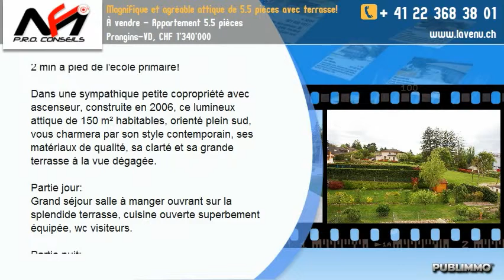À vendre - Appartement 5.5 pièces Prangins-VD, CHF 1'340'000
Près de toutes les commodités, sans nuisance, à 2 min à pied de l'école primaire!

Dans une sympathique petite copropriété avec ascenseur, construite en 2006, ce lumineux attique de 150 m² habitables, orienté plein sud, vous charmera par son style contemporain, ses matériaux de qualité, sa clarté et sa grande terrasse à la vue dégagée.

Partie jour:
Grand séjour salle à manger ouvrant sur la splendide terrasse, cuisine ouverte superbement  équipée, wc visiteurs.

Partie nuit:
3 chambres, salle de bains, salle de douches avec colonne de lavage, wc.

Étage:
Grand open space très lumineux pouvant faire office: de salon télé, de salle de jeux ou de chambre parentale avec dressing et bureau.

1 cave de 6 m² et 2 places de parc dans garage souterrain complètent avantageusement  ce magnifique attique.